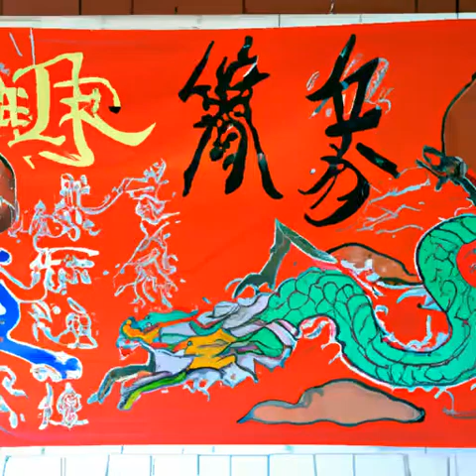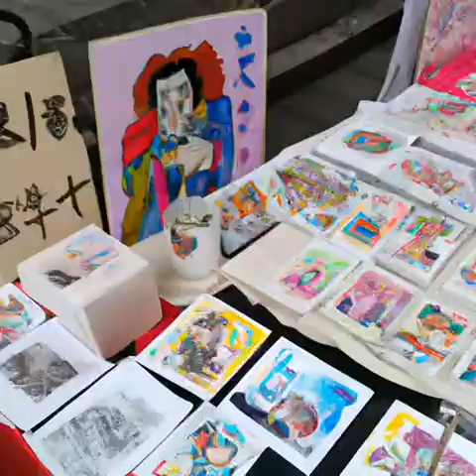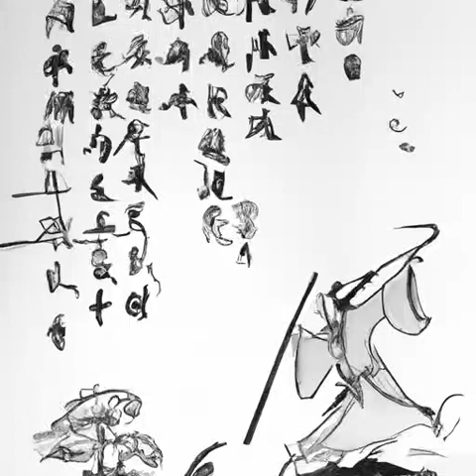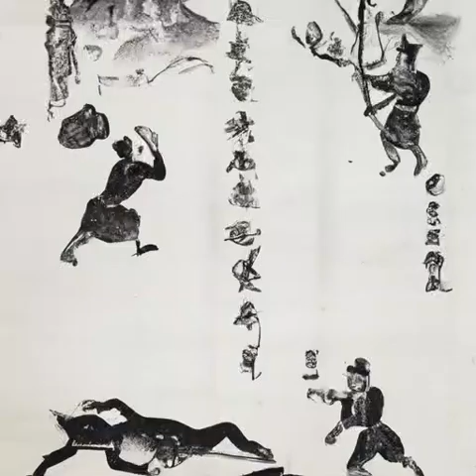第273章 风息堡伯爵（第三卷-逝者不死《权游之圣焰君王》）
小说推荐 有声小说 奇幻 权游之圣焰君王 魔兽践踏，巨龙咆哮，巫师诅咒，魔法璀璨之光照耀知识灯塔！